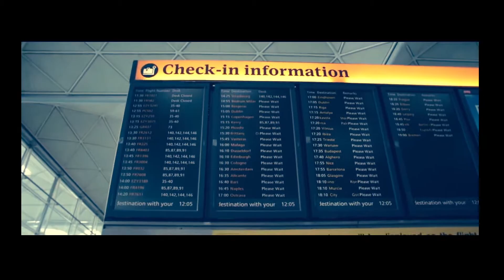Cirque le Soir World Tour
If You Don't Know Don't Worry